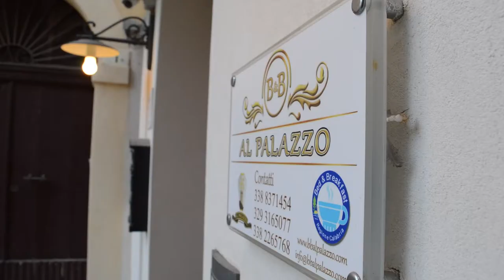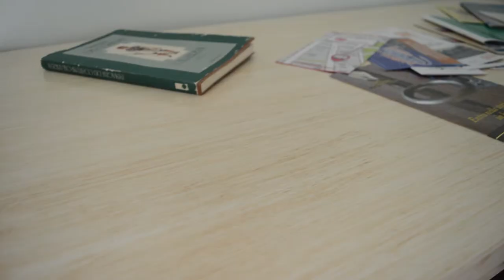Promo B&B Palazzo Mantegna & B&B Al Palazzo - Gioiosa Ionica RC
✨ Trascorri il tuo soggiorno in totale relax, immerso nella magica atmosfera del centro
storico ✨
⚜B&b "Al Palazzo"
⚜ B&b "Palazzo Mantegna"
📍Via Giannone 7 | Gioiosa Jonica (RC)